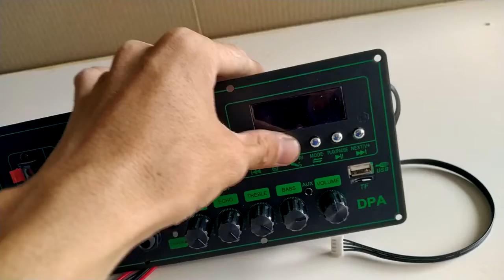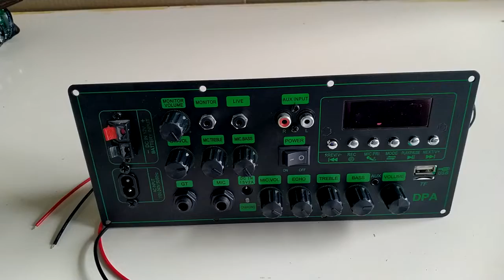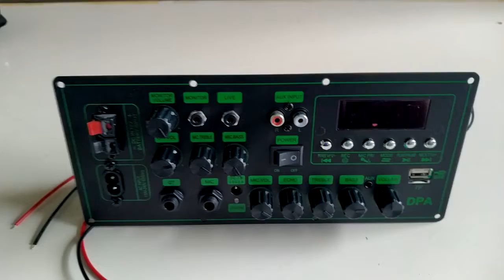mạch loa kéo cưc HOT LIVESTREAM chỉnh BASS TREBLE MIC karaoke có CHỐNG HÚ nguồn xung 220V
Mạch loa kéo CS8673E 130W, thu âm LIVESTREAM, DSP lập trình chống hú có chỉnh Bass Treble Micro, nguồn xung 220V - Bluetooth thế hệ mới
Đặc điểm nổi bật:
Mạch loa kéo CS8673E 130W, thu âm LIVESTREAM, DSP lập trình chống hú có chỉnh Bass Treble Micro, nguồn xung 220V – Phiên bản 2022 cực HOT có nhiều đặc điểm vô cùng hấp dẫn:
- Có chức năng thu âm LIVESTREAM
 - DSP lập trình chống hú. Loa kéo mà chống hú thì ca ngồi gần bên loa cũng không sợ hú rít: - không sợ hư loa – không sợ âm thanh hú rít gây ảnh hưởng đến cuộc vui
- Có thêm chỉnh Bass Treble Micro  - Karaoke mượt hơn, hay hơn
- Bluetooth thế hệ mới có nhiều chức năng mới ứng dụng hay
- Sử dụng IC CS8673E có công suất thực 65W 8ôm – 130W 4 ôm cho âm thanh hay và đánh mạnh. Sử dụng cho loa kéo 3 tấc đơn hoặc 2.5 tấc đôi hoặc 4 Bass 2 tấc
- Có nguồn xung chạy điện trực tiếp 220V và sạc bình tự động cho bình ắc qui 12V
Chi tiết sản phẩm:
- Kích thước tấm sắt: 11 x 25 cm. Chiều sâu mạch 4.5cm.
- Có 9 Volume: VOLUME – BASS – TREBLE – MIC.VOL – M.BASS – M.TREBLE –ECHO – GT.VOL – VOL.MONITOR. Phần Karaoke có chỉnh BASS TREBLE karaoke mượt hơn, hay hơn. Kết hợp chống hú nên ca ngồi sát loa luôn không sợ hú – không sợ hư Treble
- Khối LIVESTREAM có 2 ngõ vào MONITOR và LIVE. Vol chỉnh âm lượng VOL.MONITOR
- Ngõ ra LOA 1 kênh có công suất thực 65W 8ôm – 130W 4 ôm cho âm thanh hay và đánh mạnh. Sử dụng cho loa kéo 3 tấc đơn hoặc 2.5 tấc đôi hoặc 4 Bass 2 tấc
- Cắm điện 220V để cấp nguồn cho mạch và sạc bình tự động cho bình ắc qui. Mạch vừa sử dụng được điện 220V và bình ắc qui 12V
- Sản phẩm bao gồm: 1 mạch CS8673E LIVESTREAM + 1 Remote + 1 dây bình ắc qui (lắp trên mạch) + 2 dây ngõ ra loa (lắp trên mạch) + 1 dây lắp Micro không dây (lắp trên mạch) + dây nguồn 220V
Hướng dẫn sử dụng và cách lắp đặt:
- Cách 1: 1 loa Bass 3 tấc + 1 loa Trung + 1 loa Treble
- Cách 2: 2 loa Bass 2.5 tấc + 2 loa Trung + 2  loa Treble
- Cách 3: 4 loa Bass 2 tấc + 2 loa Trung + 2  loa Treble
Đánh giá sản phẩm:
Sản phẩm dành cho loa kéo cao cấp 3 tấc đơn hoặc 2.5 tấc đôi có chống hú. Chất lượng sản phẩm có thể đánh giá sơ qua thông qua video test phẩm. Nếu có điều kiện test sản phẩm tại chỗ để đánh giá chất lượng sản phẩm thực tế nhất, hiệu quả âm thanh đến mức nào.